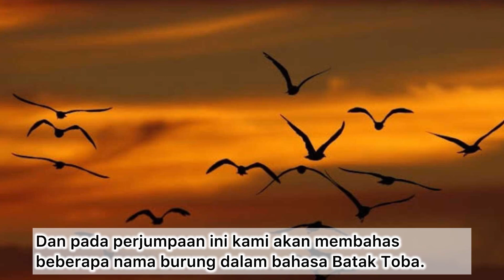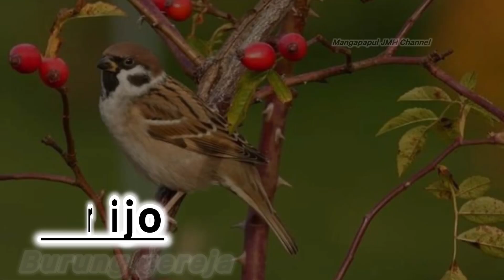37 Nama Burung Versi Bahasa Batak Toba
ada banyak burung di kawasan Tapanuli dan memiliki nama tersendiri nurut penyebutan masyarakat tradisional Batak Toba